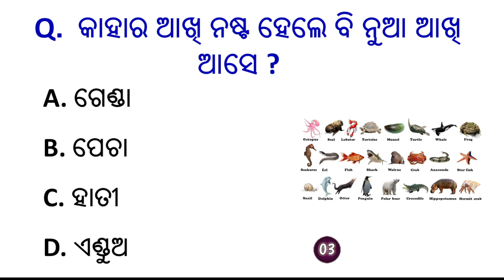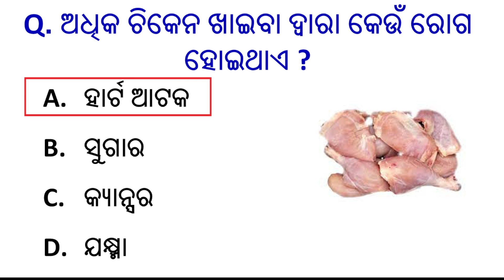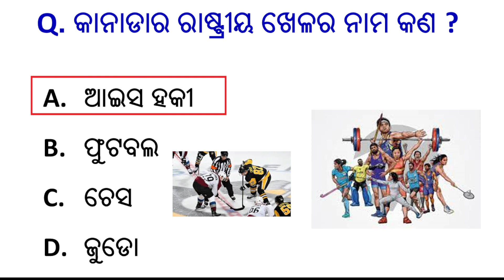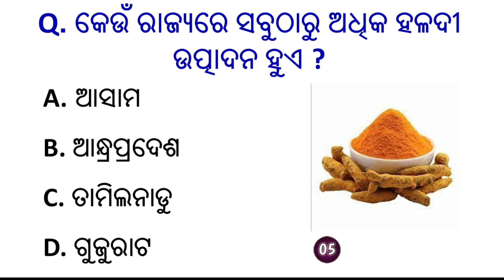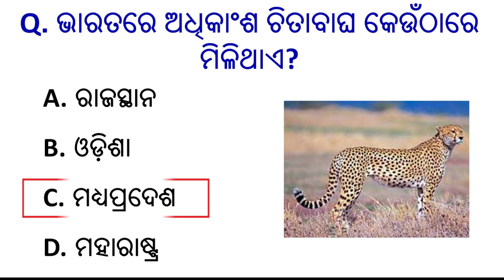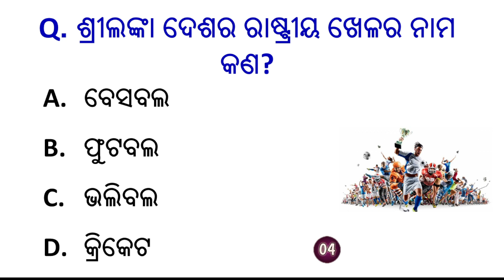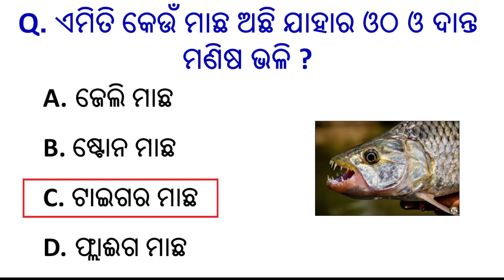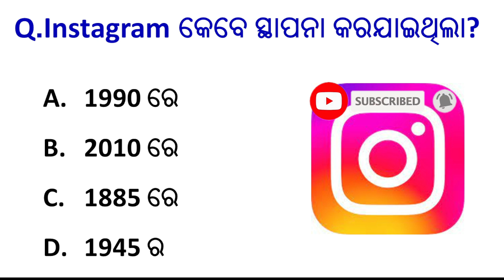odia gk 2023 | general knowledge | odia gk question and answers | odia dhaga dhamali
Your queries👇👇

Odia gk,
odia dhaga,
Lucent gk,
India gk,
Sadharan gyan,
General information,
KBC